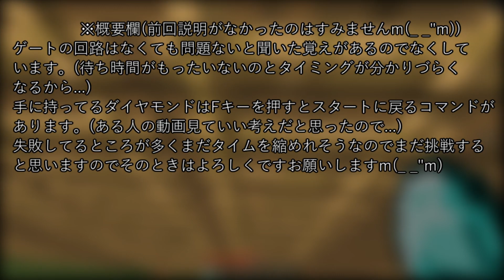[Minecraft:Java Edition]Get to Techniques［3:00］ver.1.11.2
惜しくも3分切りはできませんでしたが自己ベストの更新ができました！

※ワールドの状態の説明
ゲートの回路はなくても問題ないと聞いた覚えがあるのでなくしています。(待ち時間がもったいないのとタイミングが分かりづらくなるから...)
手に持ってるダイヤモンドはFキーを押すとスタートに戻るコマンドがあります。(ある人の動画見ていい考えだと思ったので...)
失敗してるところが多くまだタイムを縮めれそうなのでまだ挑戦すると思いますのでそのときはよろしくお願いします。m(_ _"m)
後、動画では言い忘れてますが、トリップワイヤーフックは耐性エフェクトとタイマー開始のコマンド
のためです。